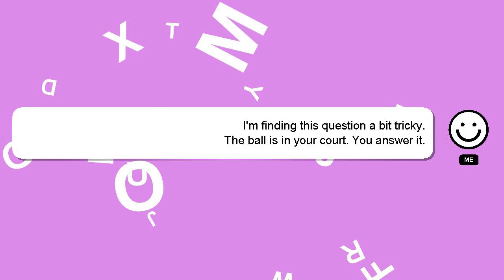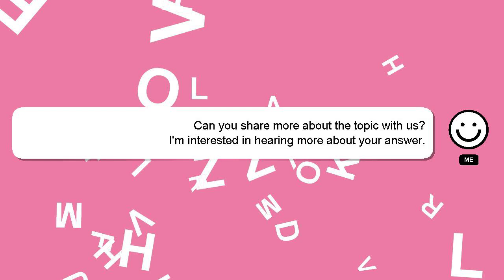How to apply vgd card?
An introduction to myself in a few words, Hello everyone, I'm Delphi. Let me aid you in resolving any queries you may have. - How to apply vgd card?

Providing an answer will be acknowledged and appreciated with a 'heart' from me.

*2 What we are experimenting :*